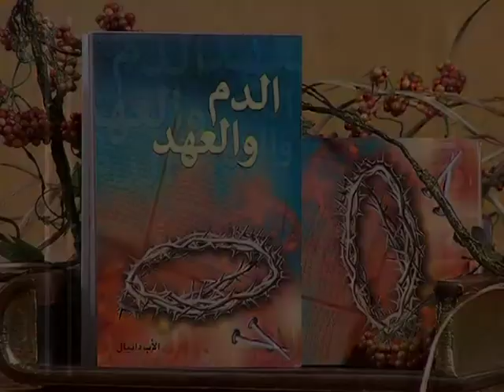شخصيات الملك الألفى30